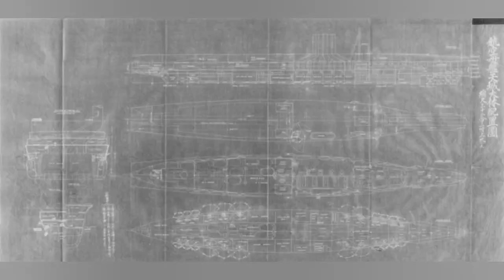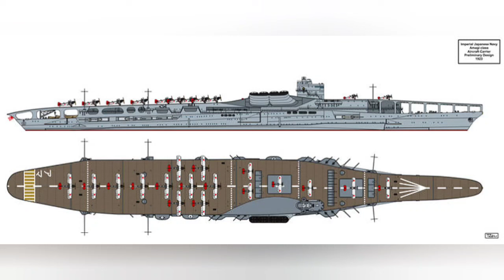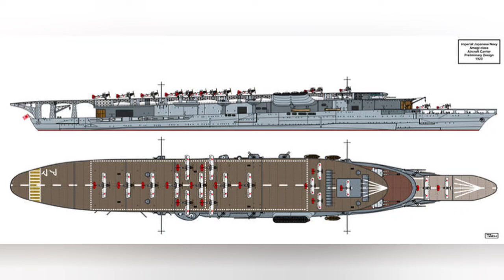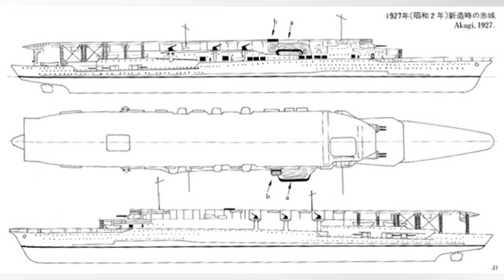Making Akagi and Kaga into Aircraft Carriers. (Part 1)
Today we explore the creation of Japan's most known aircraft carriers. Enjoy the video.